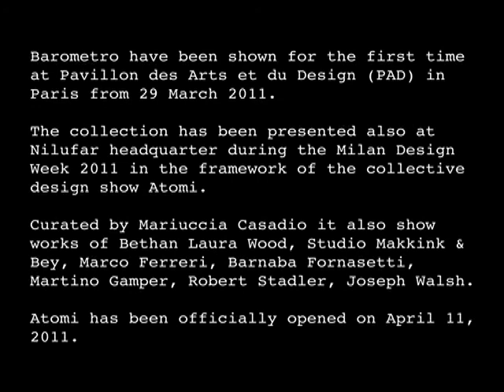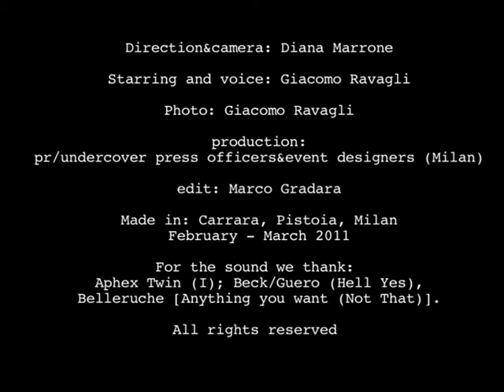pr/undercover presents Giacomo Ravagli, Barometro Lamps Making of, instant movie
I never make preparatory drawings and I prefer to work directly the marble, or maybe just realize a little model or maquette in plaster or paper just to fix the idea. I like to discover the work during the process, and be inspired from the materials. You have to be flexible if you work this way, but I find out that I do the best when I just listen for where I'm trying to go with it, and where I can go, and not try to rush it. Not try to make up things, but just let them come out. Then I'm a lot better of.
In the end it's all about problem solving.

This instant movie tells about the making of of the first design collection by the young Italian designer Giacomo Ravagli.
Born in Tuscany in 1981, he designed and produced Barometro Lamps, a family of floor and table lamps of Marble and Copper. Acquired in exclusive by Nilufar Collection and presented at PAD Paris and Milano Design Week 2011.

Giacomo Ravagli: "Marble is a noble material. It's something that you have to deeply understand and love. Marble teaches you a lot: imagination, patience and stubbornness. And guts. You have to be brave, daring with marble. You have to drop your inhibitions to reign over the marble, modify it, soften it, deflate it, even kill it."